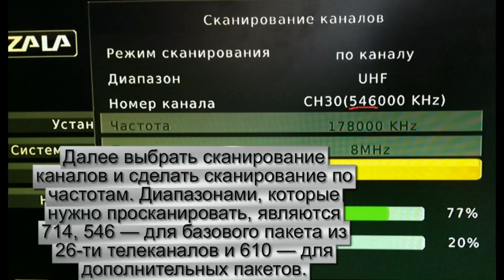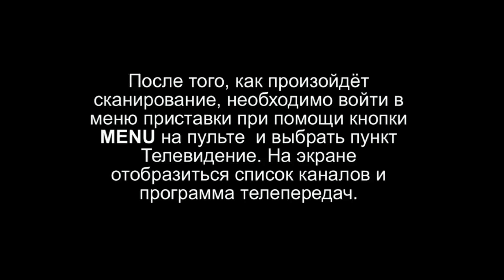Подключение и настройка эфирной ZALA - Белтелеком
Подключение и настройка СТБ ZALA (эфирное телевидиние от Белтелекома)